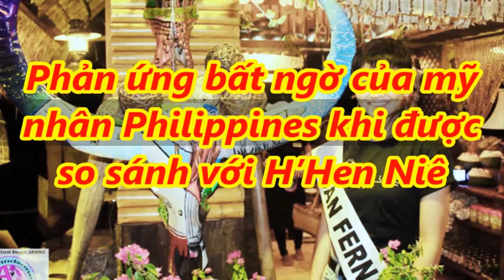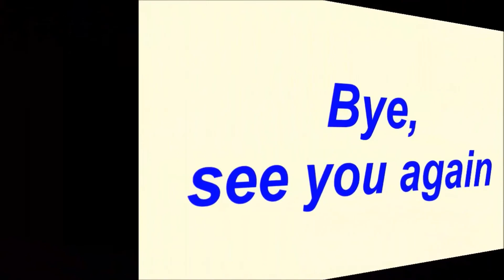✅Phản ứng bất ngờ của mỹ nhân Philippines khi được so sánh với H’Hen Niê |TIN TỨC 24H TV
- Bản tin thời sự:
- Bản tin nóng:
- Bản tin văn hóa:
- Bảntingiađình:
- Tâm sự tình yêu đôi lứa:
- Xuân Bắc:
- U23 Việt Nam: